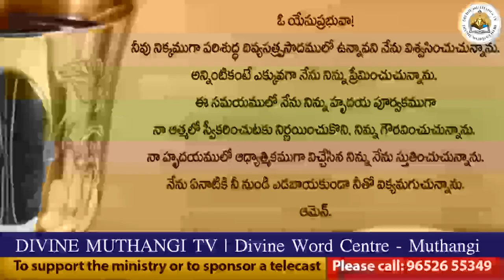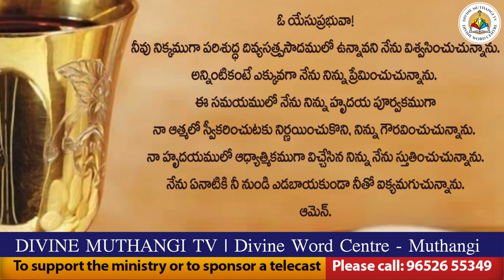Rev. Fr. Jyothiraju SVD | 27-06-2021 | Holy Mass in Telugu | దివ్యవాక్కు కేంద్రం, ముత్తంగి